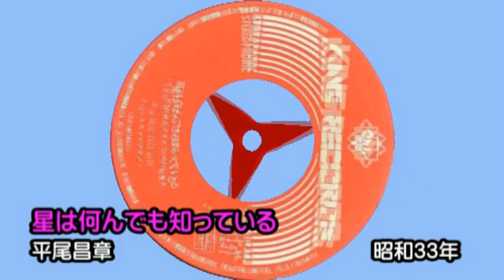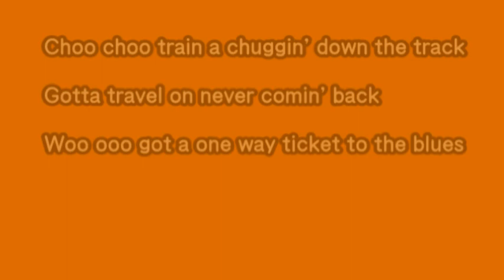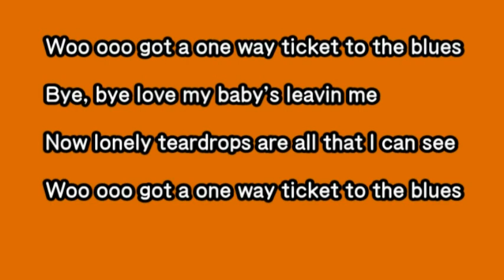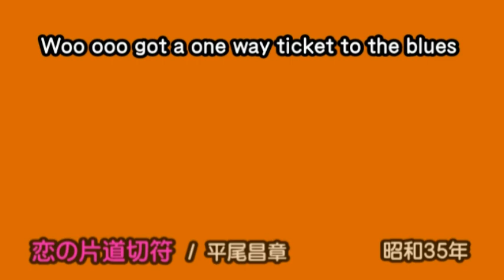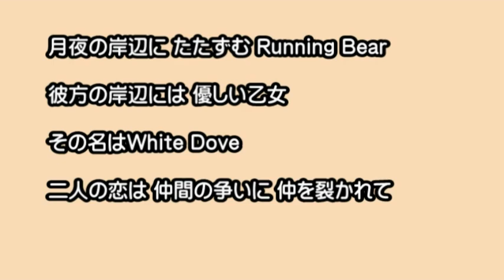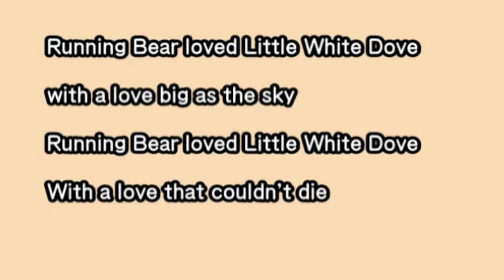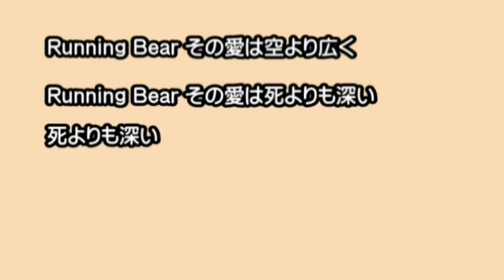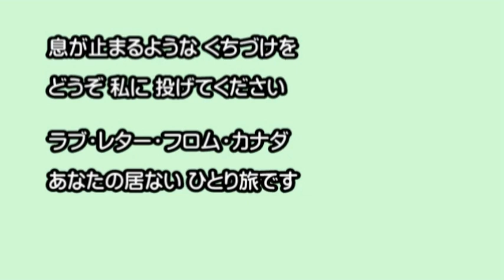懐メロ 平尾昌晃 Hirao Masaaki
ロカビリーで一世風靡した平尾昌晃さんは、作曲家としても多くのヒット曲を後輩に提供し、日本歌謡の発展に大いに貢献しました。初期は平尾昌章さんと名乗っていたそうです。

□お品書き□
00:00 星は何んでも知っている
02:35 恋の片道切符
05:41 ミヨちゃん
09:01 悲しきインディアン
12:37 カナダからの手紙

星はなんでも知っている／平尾昌晃,オールスターズ・ワゴン 0:04 - 2:36
ミヨチャン／平尾昌晃 5:42 - 9:02

One Way Ticket／Masaaki Hirao & His All Stars Wagon 2:37 - 5:41

カナダからの手紙／平尾　昌晃／畑中　葉子 12:38 - 15:38